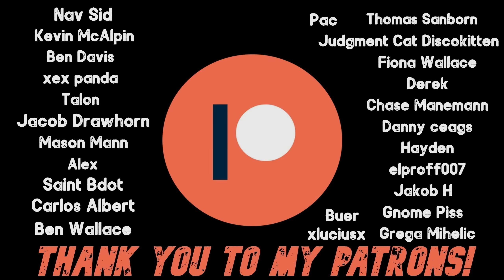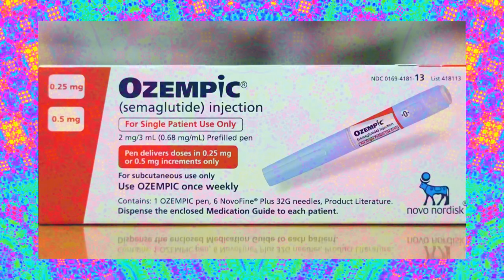The Untold Dangers of Ozempic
In this video, I read stories that involve the negative effects from Ozempic. Not trying to say this is a bad medication, it is just my job to show the dangers for whatever drug I am talking about. Ozempic is very popular and has been for awhile now, but it seems like recently it has just really gotten a lot more popular.

Ozempic (semaglutide) is used for type 2 diabetes in adults to improve blood sugar levels and also used to lower the risk of major cardiovascular events like stroke, heart attack or death, for adults with type 2 diabetes with heart disease. In clinical trials, Ozempic has also been shown to help with weight loss, after 30 weeks, patients on Ozempic 0.5mg had lost 2.6 kg more than the placebo group, and patients on Ozempic 1mg lost 3.5 kg more than the placebo group. Although currently, Ozempic is not an FDA-approved weight loss medicine.

Chapters:

00:00 - Thanks To Patrons & YT Members/Socials/Intro

00:48 - Ozempic Overview

01:58 - I Need Better Self Control

05:41 - Explosive Diarrhea

07:11 - After Workout Vomit

08:00 - Listen To Your Body

09:34 - Complete Wreck

13:34 - Outro